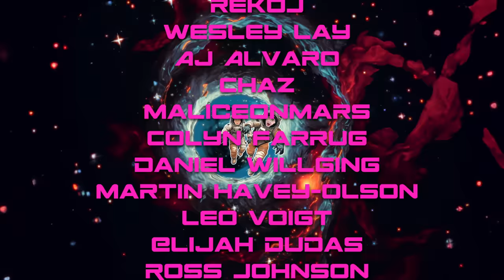Halloween Beer Taste Test...YIKES!!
Twitch.tv/Dickeytime
Twitch.tv/Jareddines